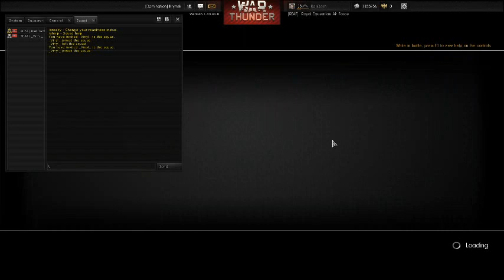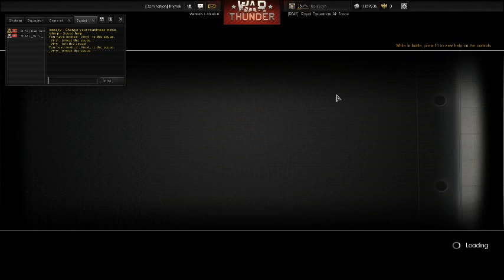Two Ponies Play War Thunder: Episode 1 *READ DESCRIPTION*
Hello! Welcome to my new little series. This is dubbed a side series, meaning, I will be uploading for this series when ever I want/need too.

Two Ponies Play War Thunder, is a series where me and my friend, Vinyl, play War Thunder together. (This series will always be me and him playing War Thunder)

The first three episodes will be in low quality, but the later episodes will all be in 720p (HD)

LINK to official War Thunder website. You can also find it on Steam!